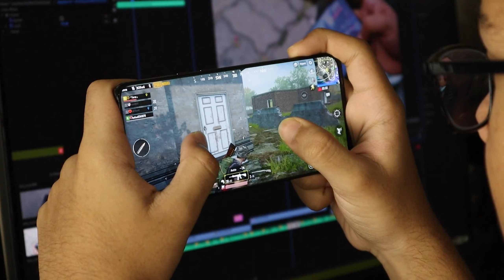Seu canal não cresce e você só se frusta? Faça isso para se manter motivado...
Você já criou algum vídeo ou fez uma live e que não alcançou ninguém? Eu tenho certeza que já, e tá tudo bem, isso é super normal! Todo criador de conteúdo passa por isso.

Todos nós passamos por momentos em que nos sentimos desmotivados. Talvez estejamos enfrentando um desafio difícil, ou talvez estejamos simplesmente cansados de trabalhar duro sem ver resultados. Não importa o que esteja causando sua falta de motivação, há algumas coisas que você pode fazer para se manter no caminho certo.

Lembre-se, fracassar é parte do processo. Todos nós falhamos em algum momento. O importante é não desistir de seus objetivos. Mantenha-se motivado e continue trabalhando duro, e você eventualmente alcançará suas metas.

👉Mouse G Pro X Superlight Preto ou
👉 Console PlayStation 5 ou
👉 Headset Astro A50 ou
👉 Headset HyperX Cloud Revolver ou
👉Suporte articulado para monitor F80N ELG ou
👉Alexa 5 Geração ou
👉Apoio para pés ou
👉Cadeira Gamer Profissional TGC12 Preta ThunderX3
👉Stream Deck Elgato MK.2 ou

📚 Livros que me fizeram abrir a mente para negócios:
Segredos da Mente Milionária ou
O Homem Mais Rico da Babilônia ou
Pai Rico Pai Pobre ou
Do Mil ao Milhão. Sem Cortar o Cafezinho ou
Como fazer amigos e influenciar pessoas ou